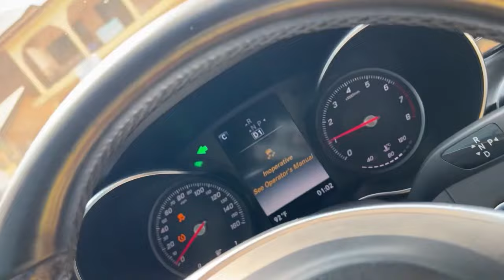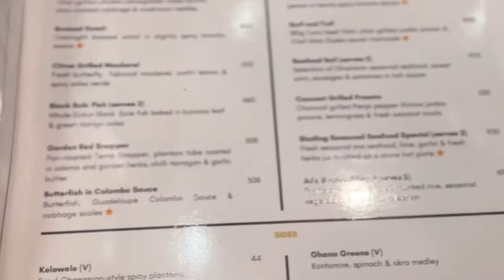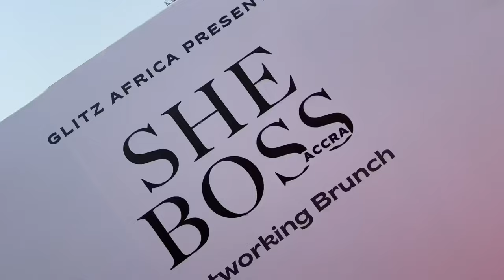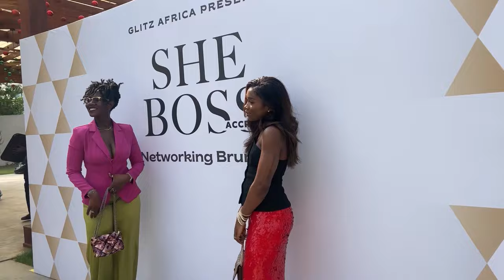Living in Ghana , Trip to Kumasi , try-on haul, African themed event & more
Hello , welcome back abs to 2024!